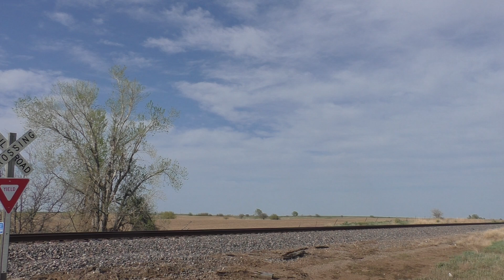UP Golden State Route: loaded 2 x 1 soybean shuttle 05/05/2018 # 4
WB loaded 2 x 1 soybeans @ SW 60th Ave

UP C44ACCTE # 6009, UP SD70M # 4071, DPU UP C44ACCTE # 5620

MP 304.2/UP Pratt Sub.  3 miles E Cullison, Kansas